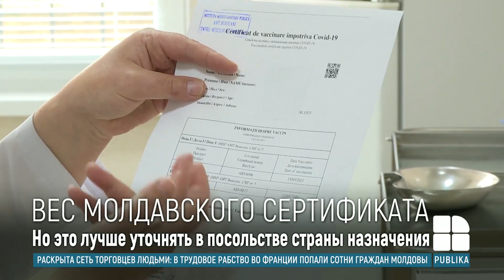В НАОЗ рассказали, как смогут путешествовать граждане, получившие по одной прививке в Молдове